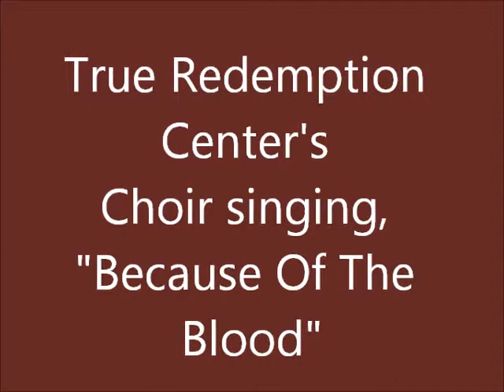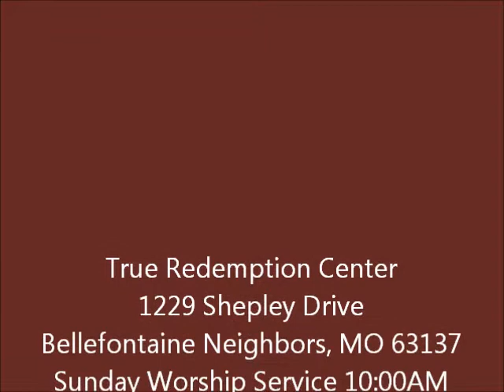"Because of the Blood" - True Redemption Center's Choir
True Redemption Center's choir singing, "Because Of The Blood."